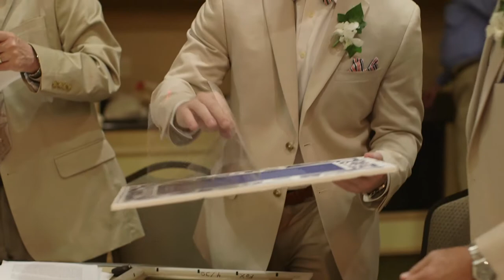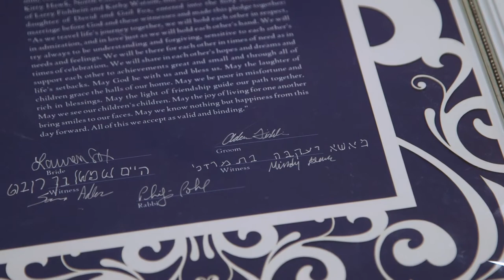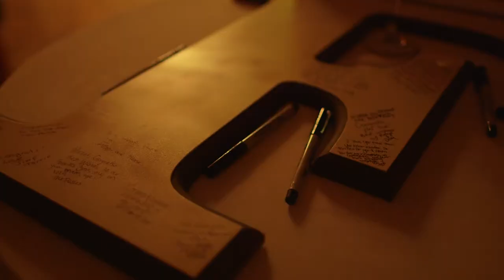The Fishbein Wedding Trailer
When you can feel the whole Kitty Hawk Pier shaking during a wedding, you know there's an awesome party going on inside! Fun was the atmosphere for Adam and Lauren's big day, from the vows on the beach, to the reception in the pier house. I Do OBX Chairs set up the ceremony site, complete with a traditional chuppah. Jeremy Russell rocked out during the ceremony and cocktail hour, and DJ Matt Cooper kept the dance floor alive all night. Miha from The Hilton and their excellent staff coordinated and served an awesome meal for all the guests. We shot alongside Matt Lusk to capture all the events, and the couples' sweetest moments.